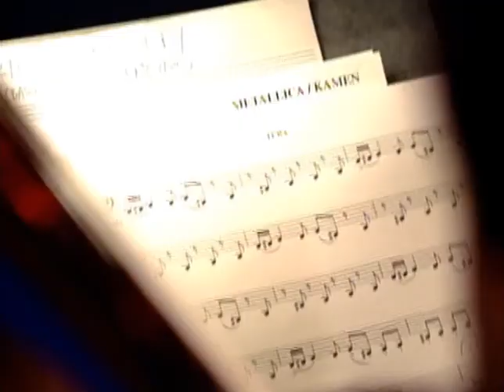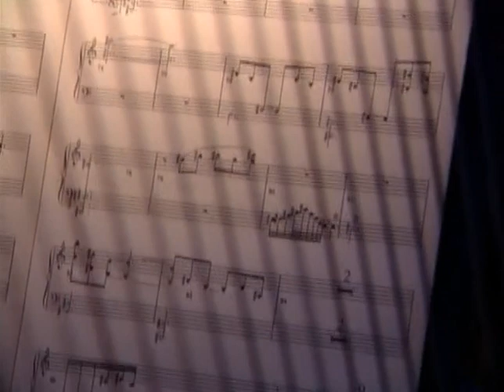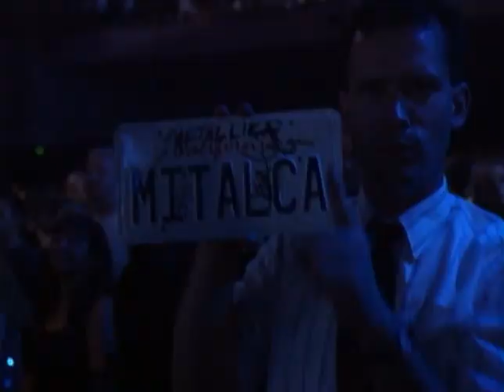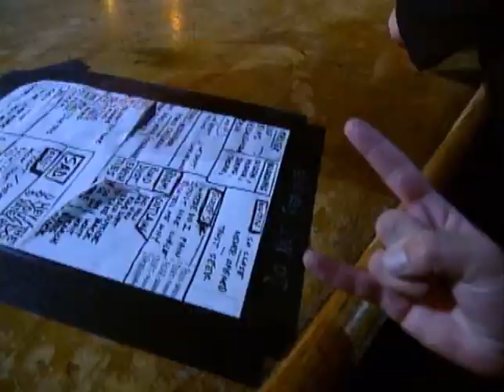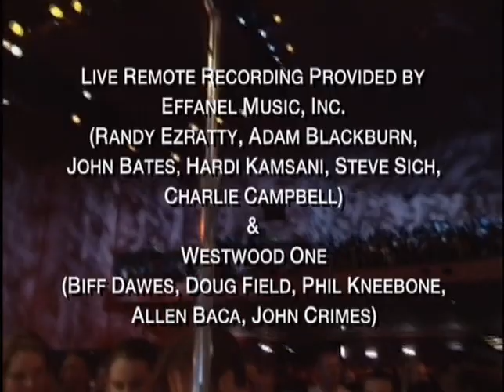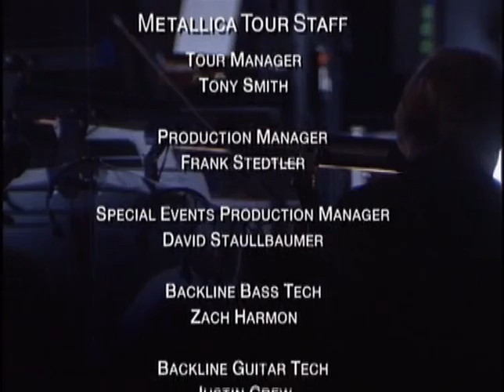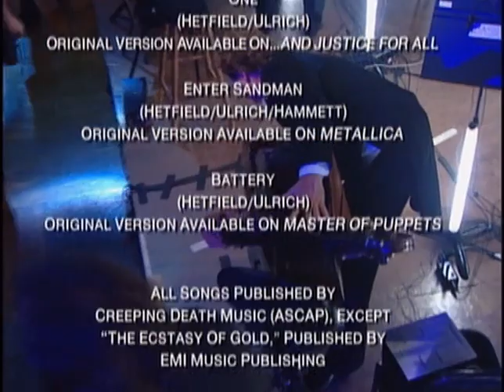Metalica (S&M) - Live at Berkeley California, 1999